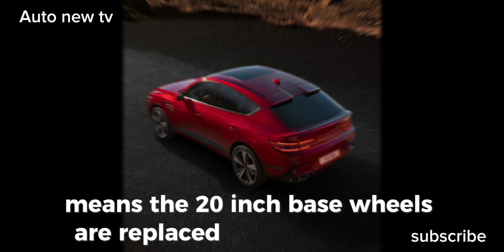Genesis GV80 Coupe 2025 (new)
Genesis has announced pricing for the 2025 GV80 Coupe, which starts at $81,300.

The GV80 Coupe has a standard 375-hp twin-turbo V-6, meaning it costs $6150 more than the regular GV80 3.5T.

The coupe body style also offers an e-Supercharged version that bumps output to 409 hp and pushes the price to $87,100.

BMW created a new segment back in 2008 with the X6, taking its traditional X5 SUV and chopping off the rear window to create a sloping roofline—a body style that has become known as the "SUV coupe." Luxury automakers from Mercedes-Benz to Audi to Porsche have since joined the profitable segment, and last year Korean automaker Genesis revealed its own take on the formula. Now, Genesis has announced pricing for the 2025 GV80 Coupe, with sales beginning this summer.